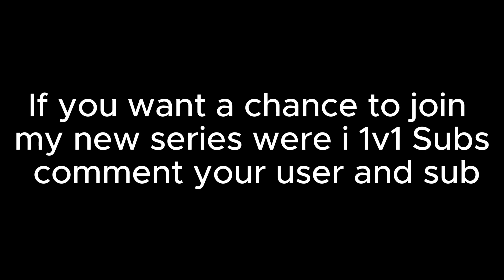1 second, 10 Second, 1 Minute 1v1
Comment your user for a chance to 1v1 me in my new series ima make!!!
We are looking for coaches, Gfx, Recruiters, and more !